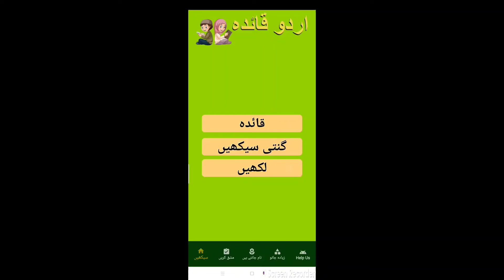اردو قاعدہ /اردو ا ب پ